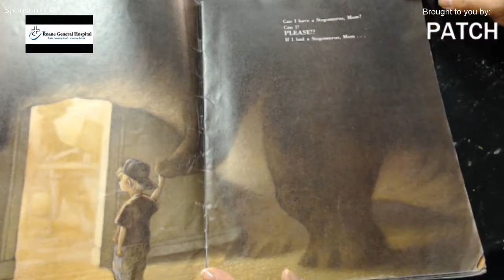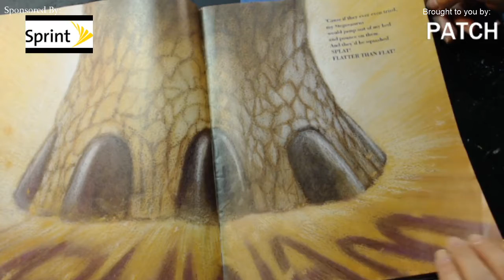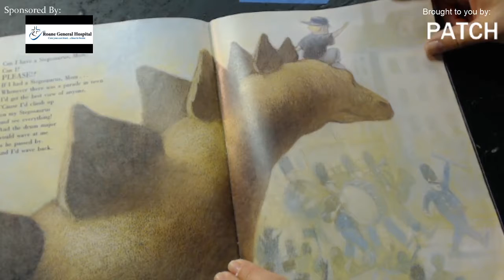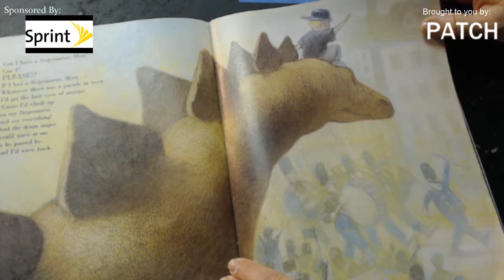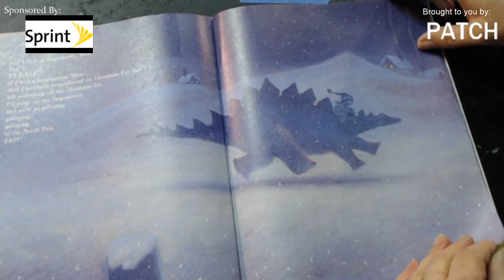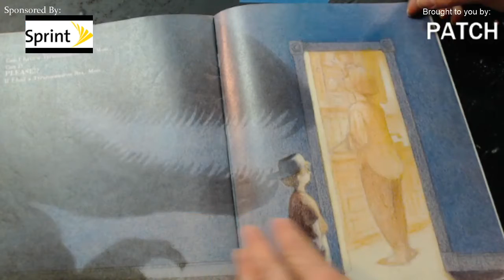Miss Pam's Lesson: Can I have a Stegosaurus mom? Read, Make, and Do